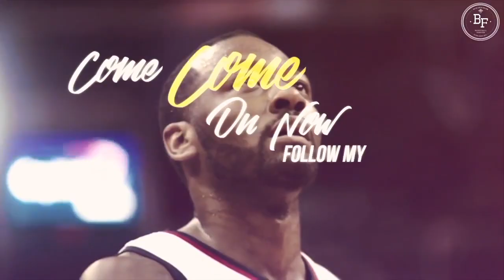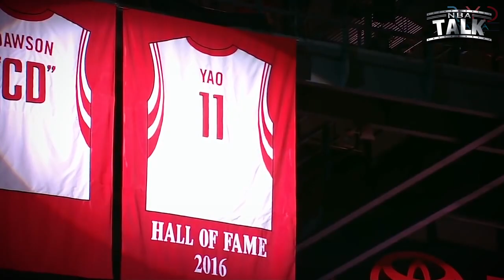НБА ТОК S11E00